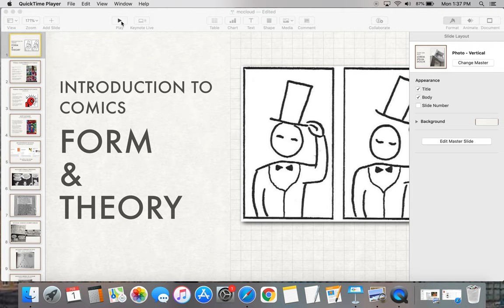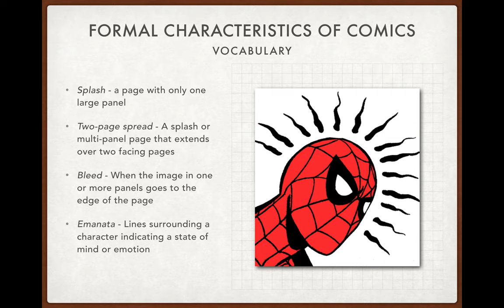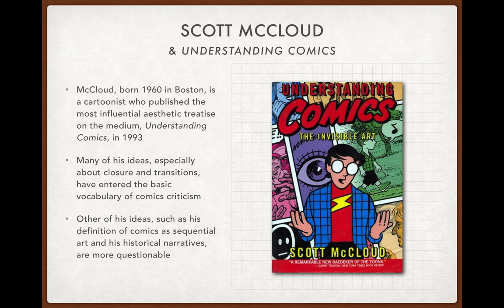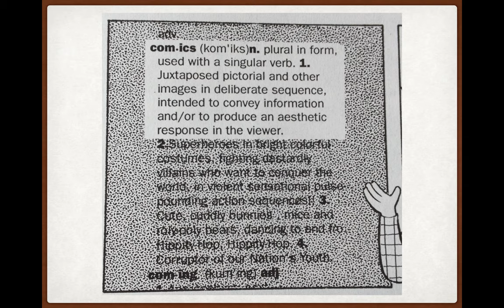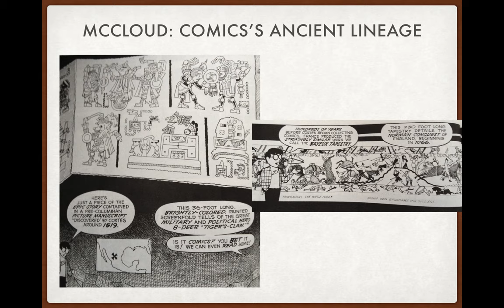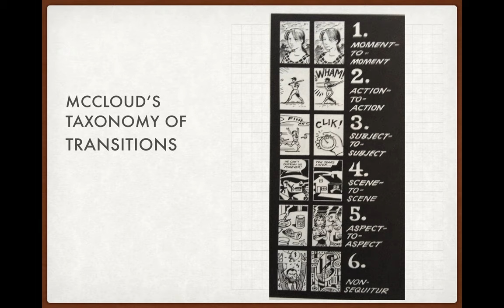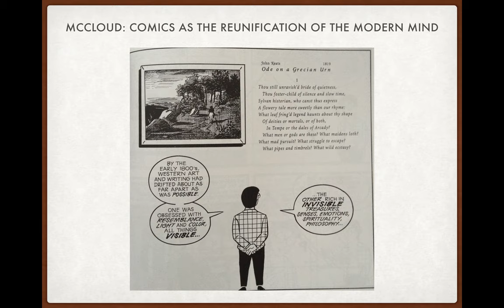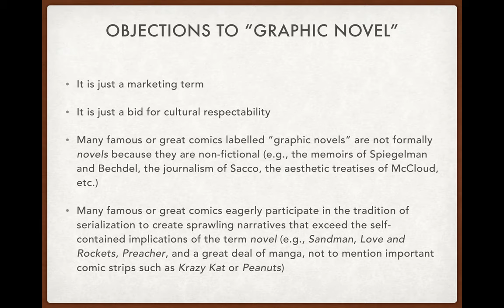A Lecture on Scott McCloud's Understanding Comics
Readings in the Graphic Novel, Spring 2021